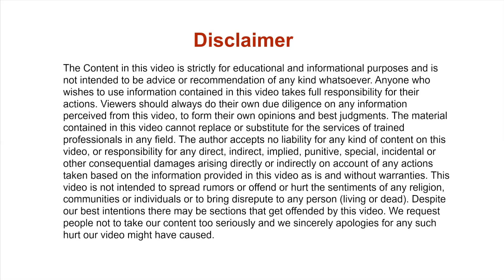How to be Happy । What is the Secret to be Happy? Motivational Story for Students in Hindi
Today Motivational Story is खुश रहने का राज क्या है। What is the Secret to be Happy? Motivational Story for Students in Hindi. I just hope this video will be helpful for somebody.

 Copyright Information:

The Motivational and Inspirational Story shared here is not my original creation. I have read or heard it before and I am just providing a Hindi version of the same with some modifications. I just want to help the people to get more easily through difficult times. Thank You